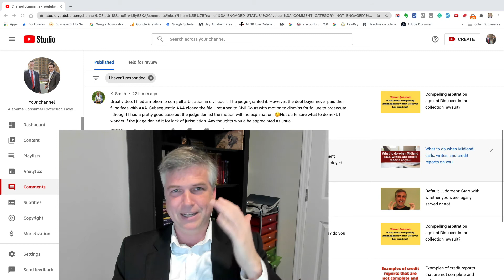Can I dismiss a case where debt buyer refuses to arbitrate?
So you file a motion to compel arbitration -- it gets granted -- but the debt buyer won't pay the filing fee.  What do you do?